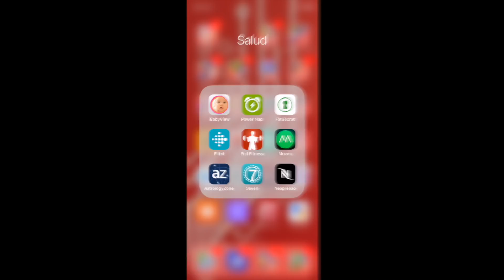Personalizando mi café con la App de la Nespresso Expert